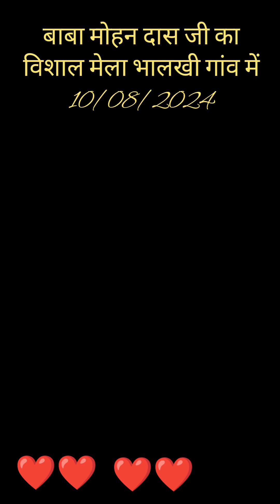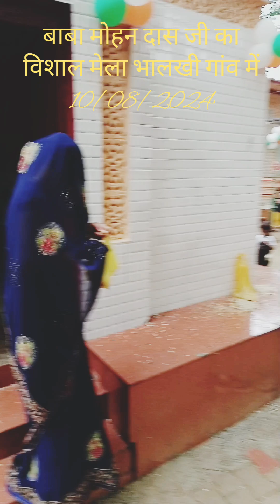Baba Mohan Das Ki Mahima / मोहनदास बाबा जैसा दातार / Lattest Bhajan अस्थल भालखी